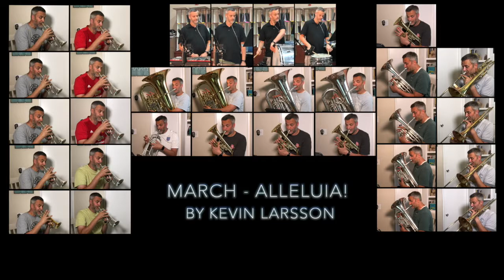ALLELUIA - by Kevin Larsson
This march was written at the start of the global pandemic in 2020 and due to the fact that no musicians were allowed to play together, the composer, Kevin Larsson recorded all the parts himself. It's based on 2 well-known hymns - 'This is my Father's world' and 'All Creatures of Our God and King'.